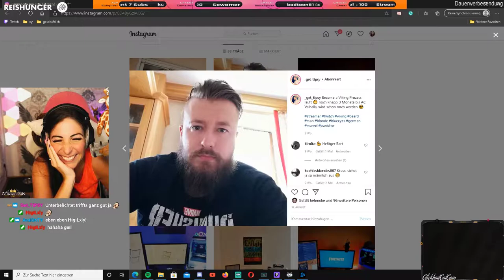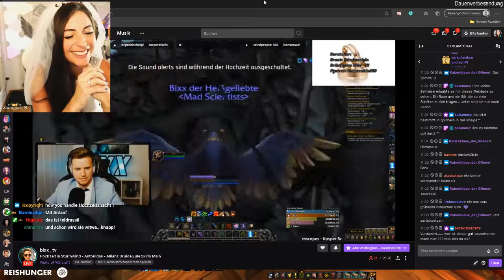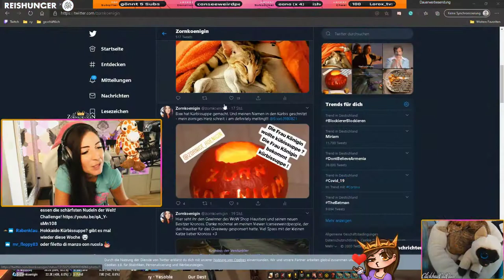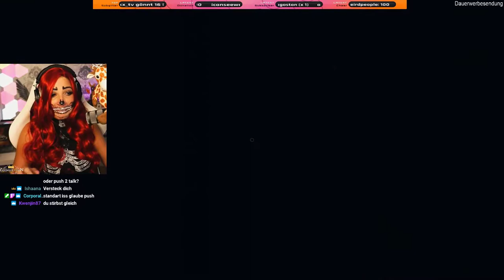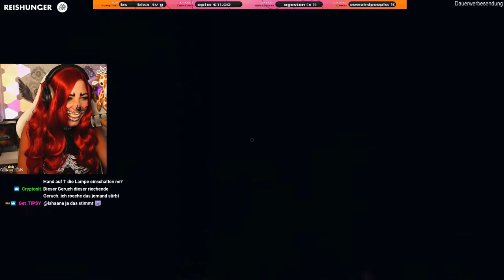Twitch Highlight Clips Zornkoenigin Oktober 2020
▬ Social Media ▬

Du möchtest lieber 600g Bio Basmati und ein Reisglas gratis? Mit dem Code "REISZORN"  ab 15€ Einkaufswert. Die Codes sind nicht kombinierbar.

▬ Ankerkraut ▬
Du magst Gewürze ? Oder Tee? Zornkoenigins Partner Ankerkraut hat da sicher das Richtige für dich. Ab 15 Euro Bestellwert bekommst du einen Tee (Code ZornTee) oder ein Gewürz (Code ZornGewürz) gratis!

🎁 Amazon Wunschliste

▬ Equipment ▬
► Effekt Licht
► Capture Card
► Stream Deck
► Haupt Kamera
► Zweite Kamera
► Dritte Kamera
► Der Thron der Königin

Alle mit einem * gekennzeichneten Links sind Amazon Referrallinks.
Bei qualifizierten Verkäufen über diese Links entstehen für euch keine zusätzlichen Kosten, ich erhalte als Amazon Partner einen kleinen Teil des Kaufpreises.